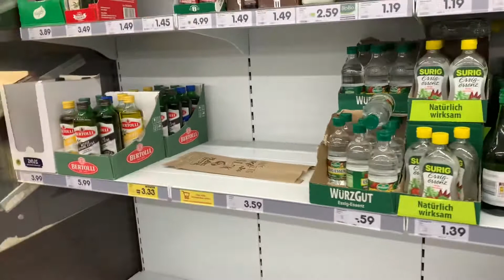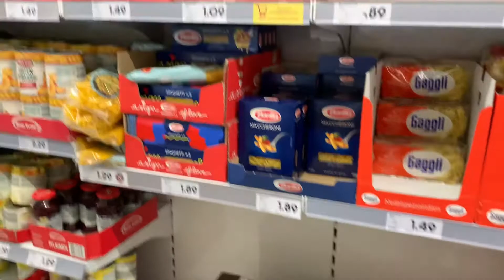NAG PANIC BUYING Ang Mga Tao Dito Sa Germany | Nag kaubusan Na Ng Flour At Oil At Iba Pa.